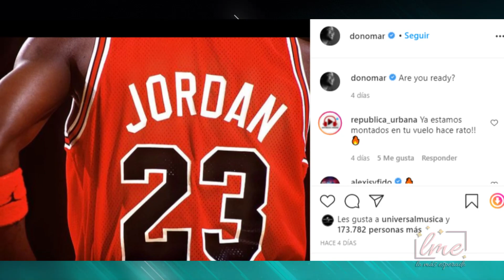Karol G cantando bachata, Anuel AA Jhay Cortez, Daddy Yankee con música nueva, Rio cerca de JBalvin